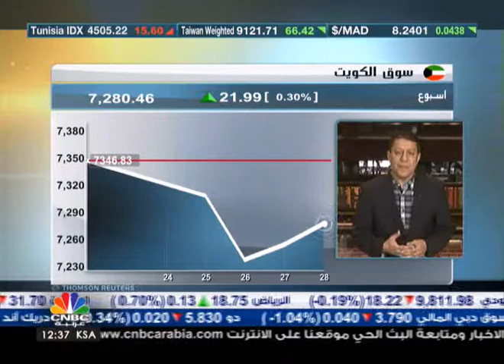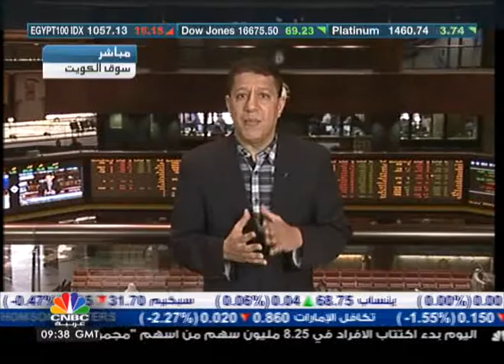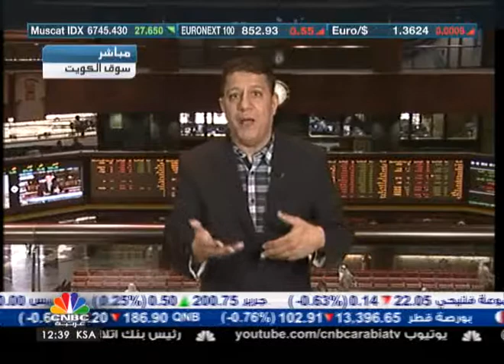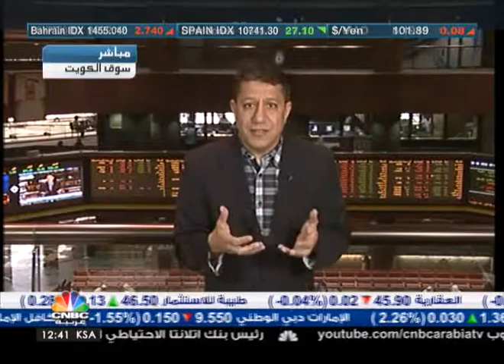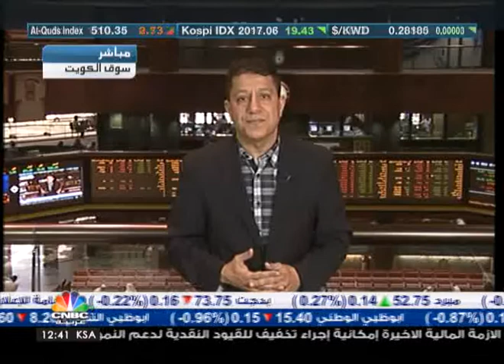الإجراءات الرقابة كبحت جماح السوق الكويتي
ال اشرف فؤاد المحلل المالي في سوق الكويت أن الارتفاع في جلسة اليوم الاربعاء يرجع الى عاملين:
الاول: أن جلسة اليوم هي اغلاق لجلسات شهر كامل حيث يبدا السوق يوم الاحد في تداولات شهر يونيو.
الثاني: ان التراجعات في الفترة السابقة يجب ان يتبعها ارتفاع نتيجة بناء مراكز جديدة على اسعار الاسهم التشغيلية.
واضاف فؤاد أن  الاجراءات الرقابية تكبح جماح السوق الكويتي وتمنعه من الارتفاع بمعدلات مرتفعة مقارنة بالاسواق الخليجية الاخرى والاسواق العالمية